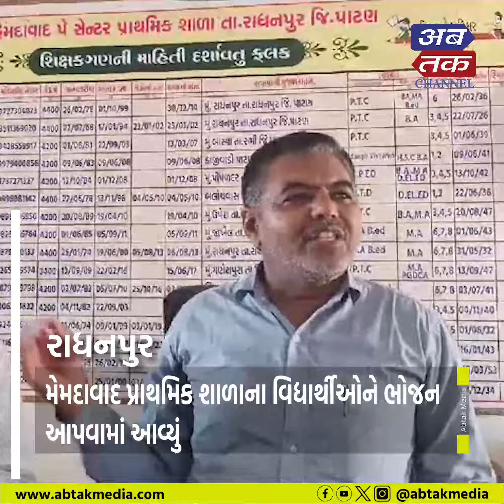રાધનપુર: મેમદાવાદ પ્રાથમિક શાળાના વિદ્યાર્થીઓને ભોજન આપવામાં આવ્યું